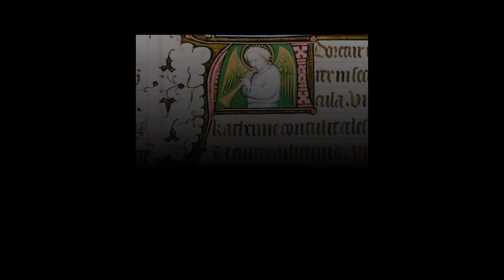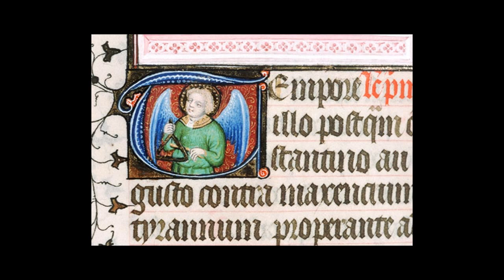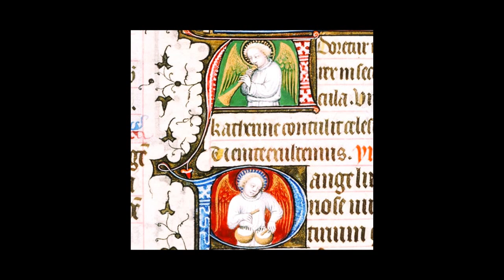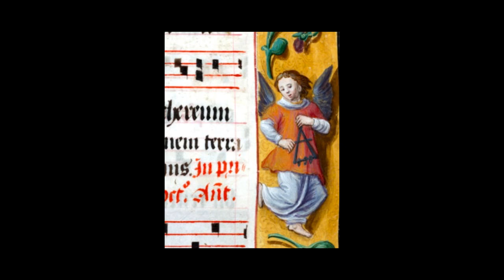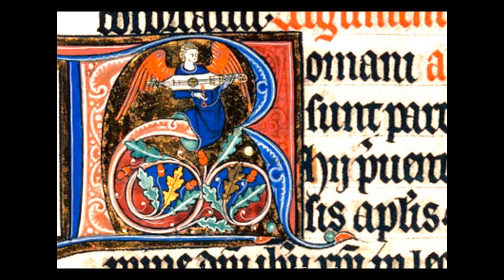Campra Requiem, 1 sur 2 - Soli, Monteverdi Choir, English Baroque Soloists - J.E. Gardiner 1979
A series of Requiem & De Profundis, for the DAY OF THE DEAD 2023 .. year full of noises and fury...
Une série de Requiem & De Profundis, pour le jour des morts 2023...  année pleine de bruits et de fureur...

Part 1 on 2 : Introit - Kyrie - Graduel - Offertoire.

Judith Nelson, sopran 1
Dinah Harris, sopran 2
Jean-Claude Orliac, tenor 1
Winford Evans, tenor 2
Stephen Roberts, bass
Monteverdi Choir
English Baroque Soloists
Conductor John Eliot Gardiner
Editor ERATO 1979

Enluminures moyenâgeuses : Base de données POP.